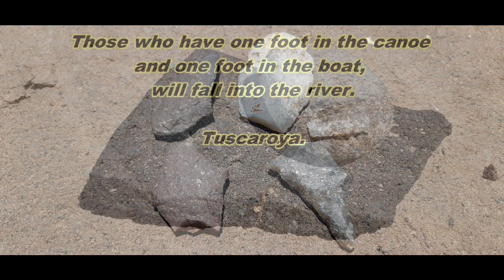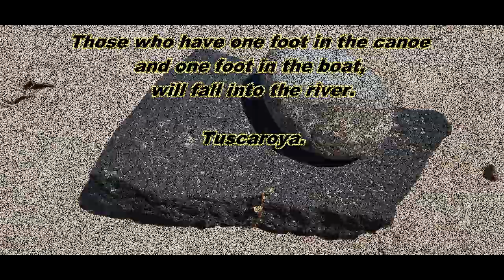85 ARROWHEAD HUNTING WAU AS ALWAYS INTERESTING FINDINGS